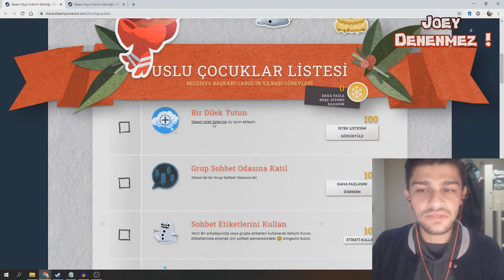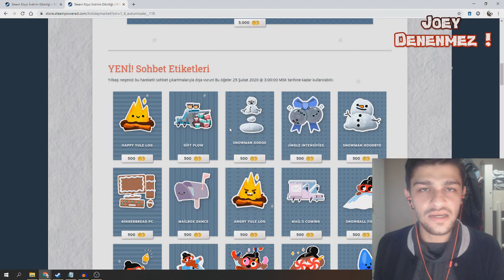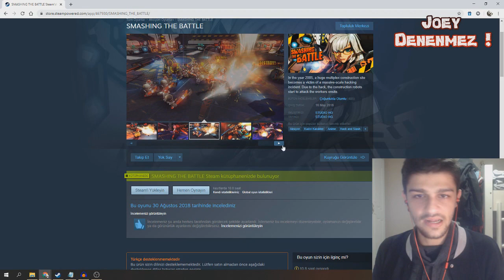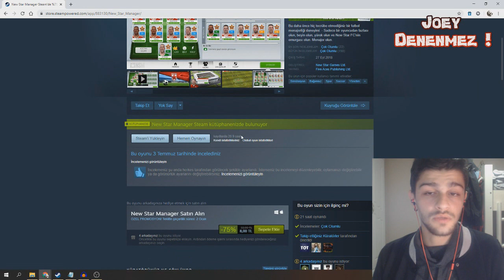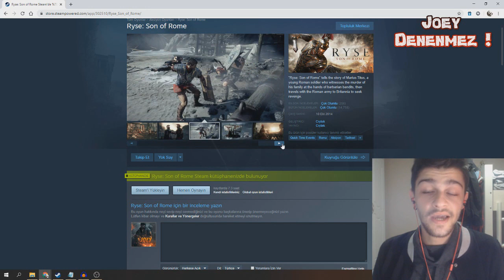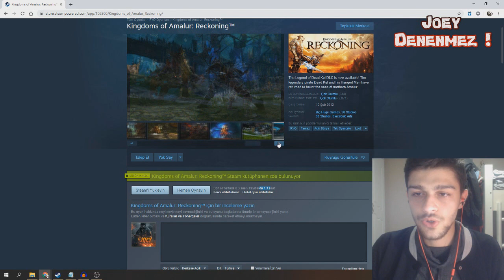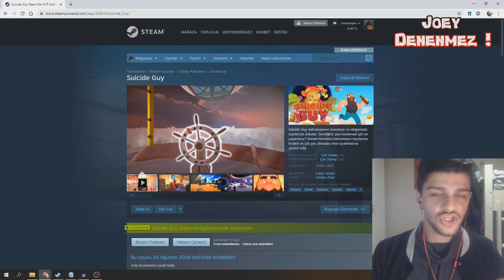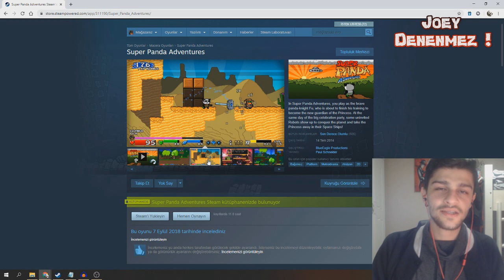Steam Yılbaşı Indirimleri Başladı ! - Steam Kış Indirimleri - 50 TL ile Alınabilecek Oyunlar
Selam arkadaşlar ben Joey. 22 yaşındayım, 6 yaşından beri konsol ve bilgisayar oyunlarıyla zamanımı harcıyorum. Aynı zamanda 10 yıldır
Steam kullanıcısıyım. Kanalım için genel olarak Steam tüyoları,Steam indirimleri,oyun bilgileri,gameplay videoları ve kutu açılım videoları
çekiyorum. Çok sık çekiliş gerçekleştirdiğimiz için sizinde takipte kalmasını ve dilerseniz zil butonuna tıklayarak her videodan haberdar
olmasını öneririm :) Umarım videolarımdan keyif alırsınız.
Hepinize iyi seyirler diliyorum.. :)

*Hergün Discord'da oyun ve cüzdan kodları dağıtıyoruz. Katılmayı unutmayın

2 steam sale greed mode seeds,
gta 5 steam sale,
steam kara cuma ,
steam köyü,
steam holiday quest,